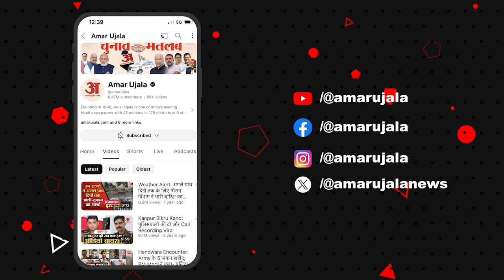Loksabha Election 2024: कांग्रेस के घोषणा पत्र पर Bansuri Swaraj का बड़ा बयान |BJP